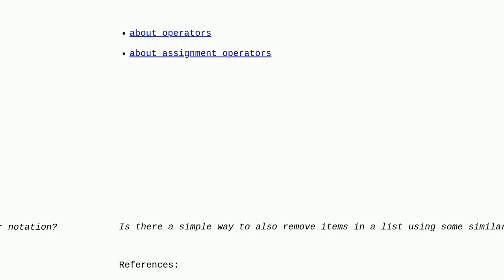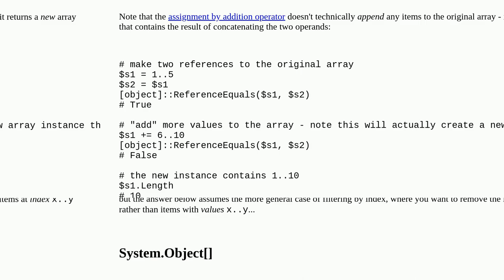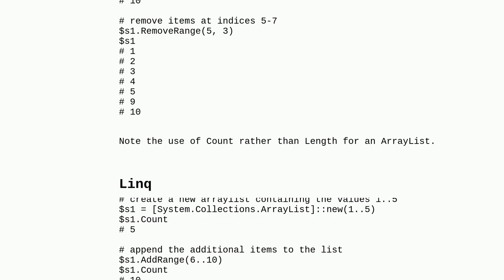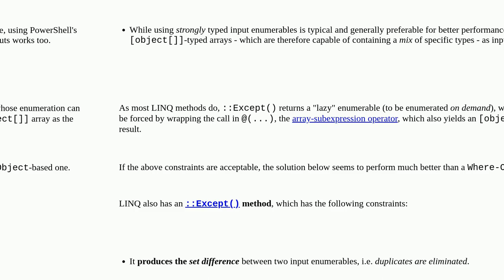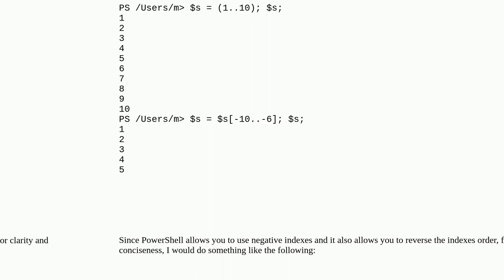Is there a simple way to remove items from a list in powershell?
A special thanks goes out to the community

  powershell